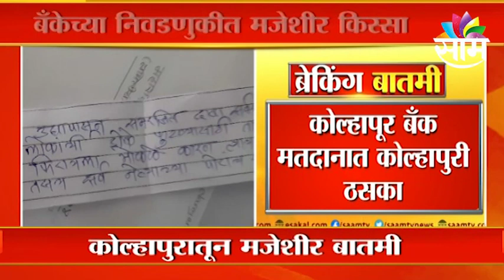Kolhapur District Bank : कोल्हापूरच्या मतदानात मजेशीर चिठ्या ,पाहा ' मतदानात सापडल्या चक्क चिठ्या !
Watch Latest News Updates on : Kolhapur District Bank | कोल्हापूरच्या मतदानात मजेशीर चिठ्या ,पाहा ' मतदानात सापडल्या चक्क चिठ्या !

Funny lots in Kolhapur polls, look at the lots found in the polls